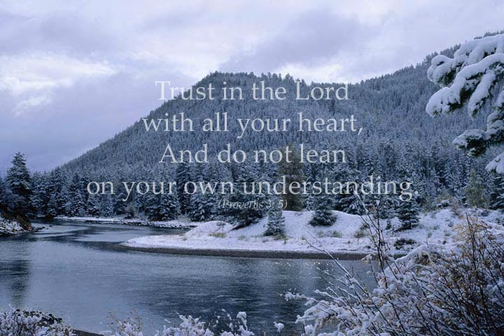Candler0114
Please take a moment to watch John's Video Tribute, which is a wonderful collection of photos presented by his family.